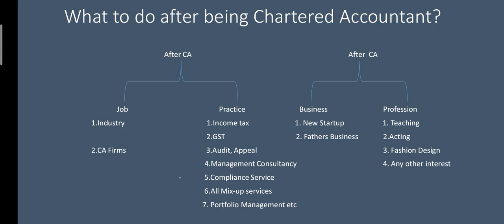What after CA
What after CA -  Very useful for all New CAs

by CA Rahul Raj Khaware